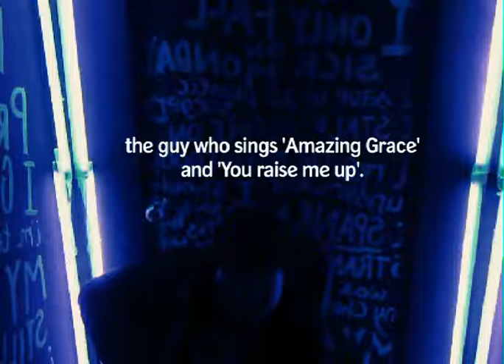Heineken Truth Booth - Josh Groban